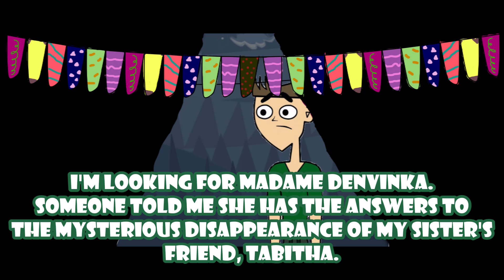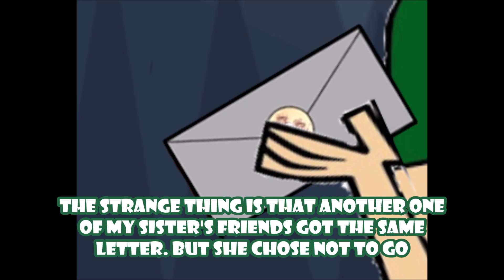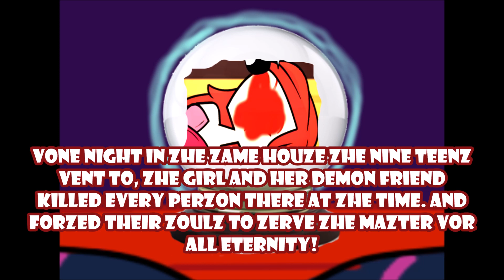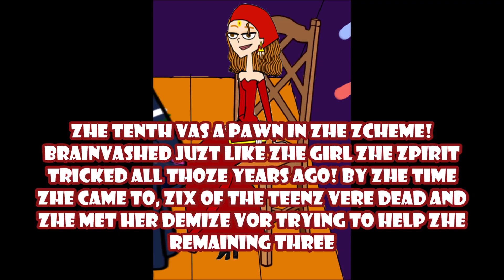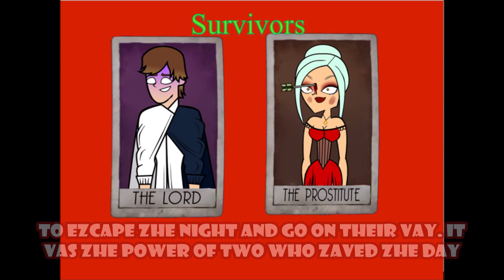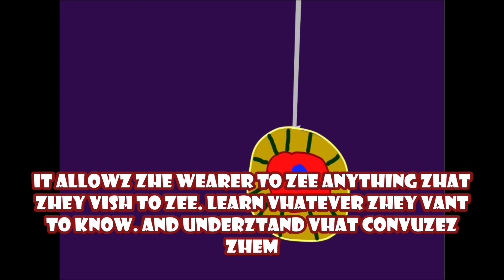iDaveCamps Total Drama Murders: Escape the Night 1 elimination order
WARNING!!! SPOILERS FOR THOSE WHO HAVEN'T WATCHED YET!

This is the elimination order I promised the fans of Dave's hit Youtube show, Total Drama Murders 4: Escape the Night. There's still one episode to go, but these are all the deaths of the people who participated in the show. The YouTube users. Be sure to watch the show! It's really good!